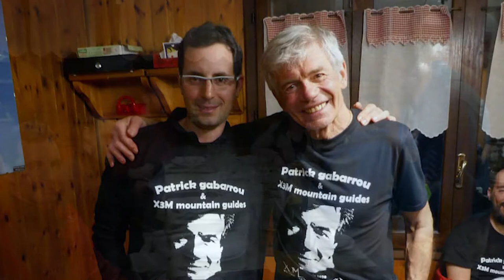stage di ice climbing con Patrick Gabarrou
Corso di arrampicata su ghiaccio organizzato dalla X3Mmountainguide con ospite d'onore il famoso alpinista Patrick Gabarrou